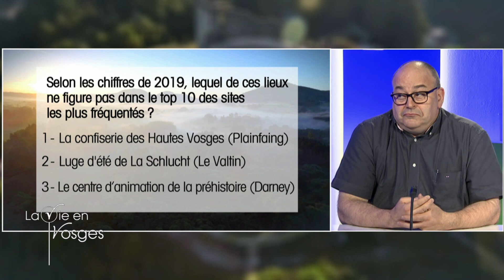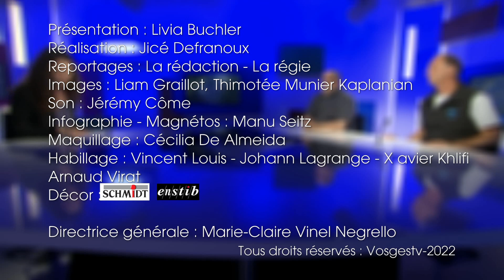La vie en Vosges avec Patrice Fleurent et Regis Laurent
Deux incontournables dans le domaine des loisirs dans les Vosges : le parc d'attraction Fraispertuis et le site Bol d'Air.